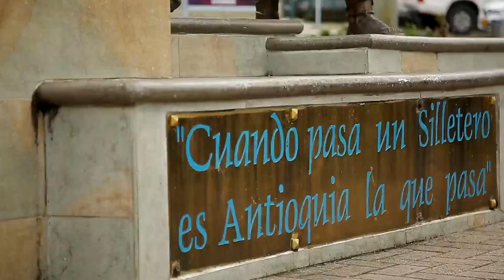Feria de las Flores 2020 [PROMO] Telemedellín